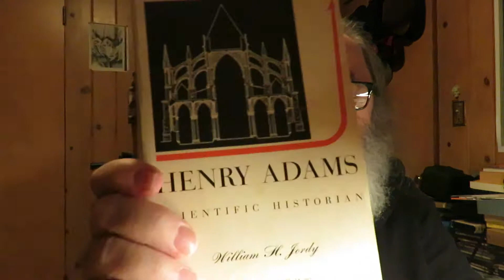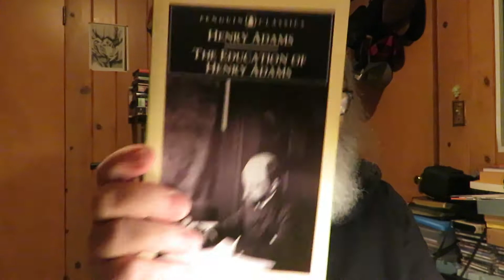Friday Reads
'Henry Adams: Scientific Historian' by William H. Jordy

'IQ' a crime novel by Joe Ide

'The Whites' a crime novel by Richard Price

'My Absolute Darling' a novel by Gabriel Tallent

'An Uncommon Reader: A Life Of Edward Garnett Mentor And Editor Of Literary Genius' biography by Helen Smith

'The Education Of Henry Adams' memoir by Henry Adams

'Henry Adams and the Making of America' by Garry Wills

'History of the United States of America during the Administrations of Thomas Jefferson' by Henry Adams [Library of America]